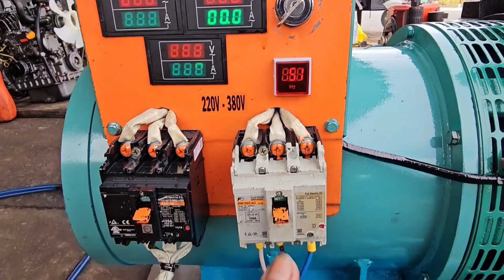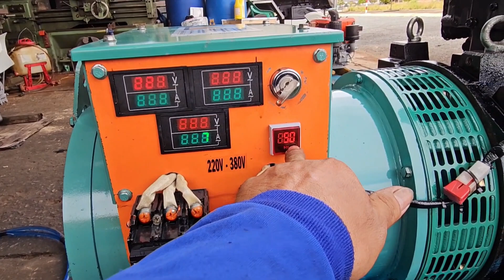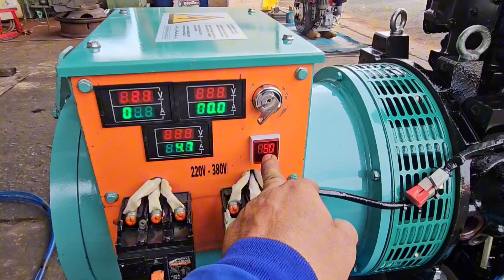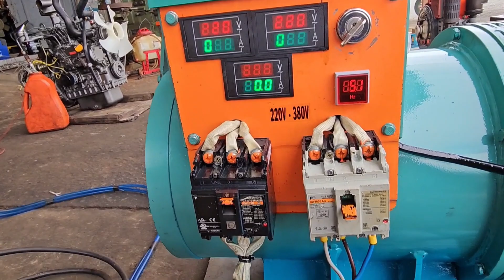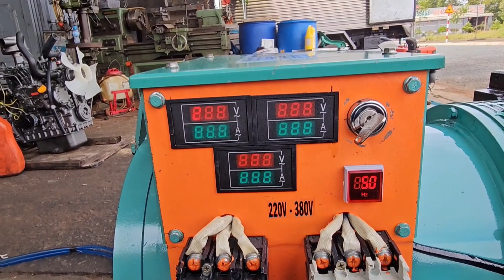phát điện Yanmar 4T 88.đẹp xuất sắc.. về Tam Nông Đồng Tháp..0907477444